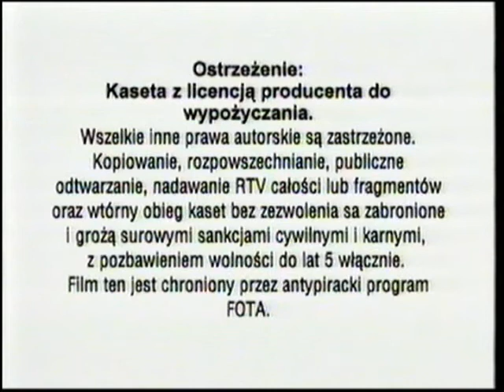początek kasety vhs czego pragną kobiety z 2001 roku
zawartość
1 reklama kawy gala
2 czołówka monolith video
3 ostrzeżenie
4 czołówka icon productions